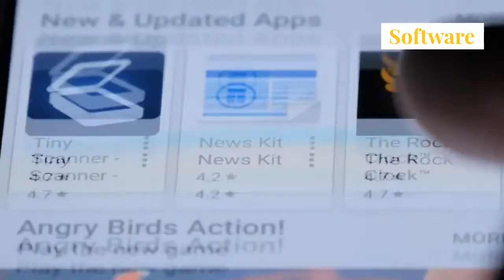Malaysia Introduces New Digital Tax from January 2020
Malaysia will introduce a 6% digital tax from January 1, 2020. Tax covers online services including software, music, video & any digital advertising. How will the new digital tax affect you?